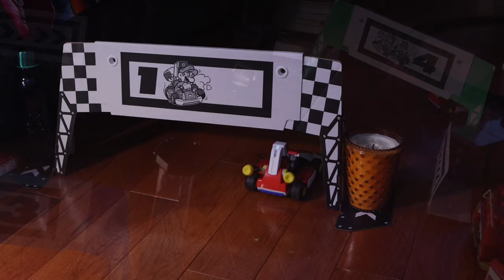One Hour of Mario Kart Live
1 whole hour of laps